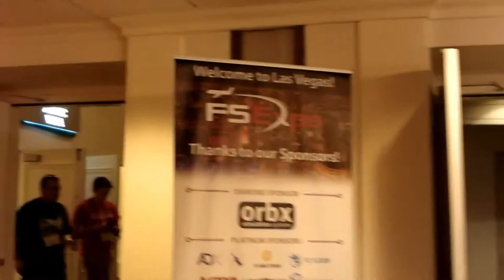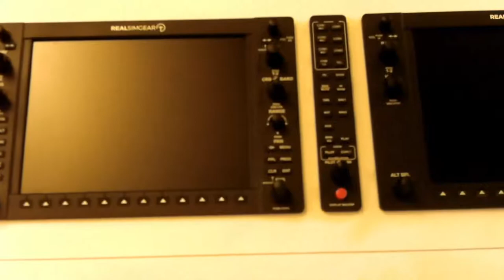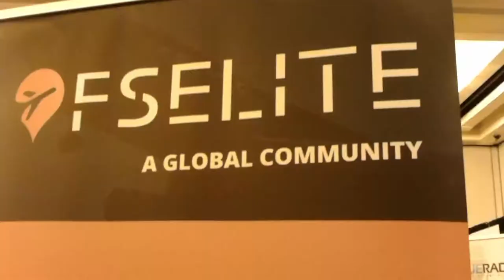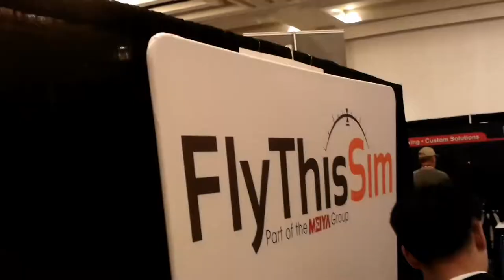FlightSimExpo2018 - Flamingo Las Vegas, NV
Travelogue FlightSimExpo2018 Flamingo Las Vegas, Nevada.

This was the first flight simulator conference I attended.  I believe it was the first flight simulator conference that was held in the western part of the USA, at the Flamingo Las Vegas Nevada.  This conference focused on flight simulation and DIY simulator builders.  The event was packed with exhibitors, all ready and willing to help you with your simulation experience and building needs, and a surprising number of attendees.

FlightSimExpo is North America's community-driven flight simulation conference created by simmers and developers. FlightSimExpo connects simmers, developers, exhibitors, and real-world aviators from across the globe. It’s a great place to meet others who share your passion, learn from experts, and try out others' simulators.

Note: The auto focus and stabilization features on the camera were accidentally turned off.